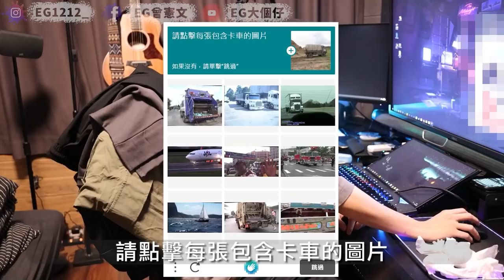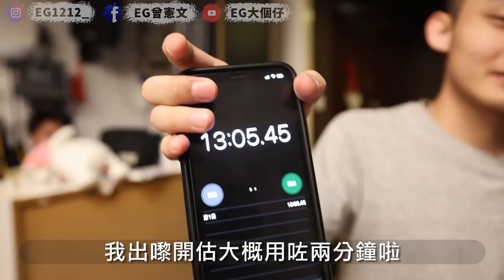【實驗】房間內傳出AV呻吟聲！室友們幾耐先頂唔住踢爆？！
播住片而又未有動靜既時候. 除左唱歌我真係唔知做咩好...
有冇更多人類觀察想睇？留言講低你既IDEA吧！